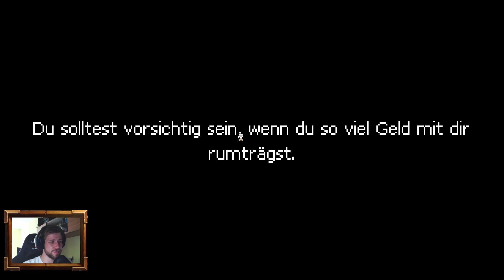Punch Club [Let's Play/german] Voll Verliebt!! #007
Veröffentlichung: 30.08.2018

Euer Scrawl